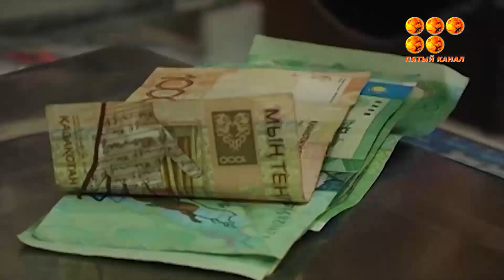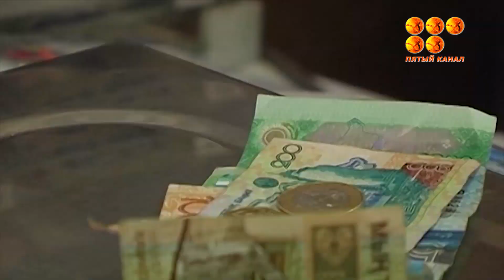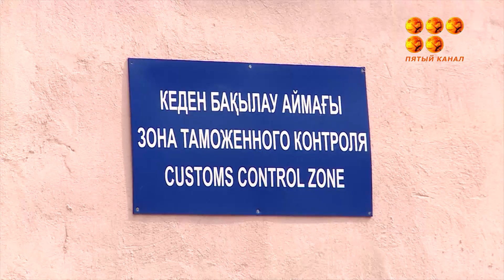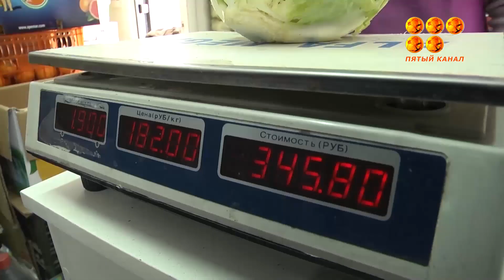Чай бьет рекорды